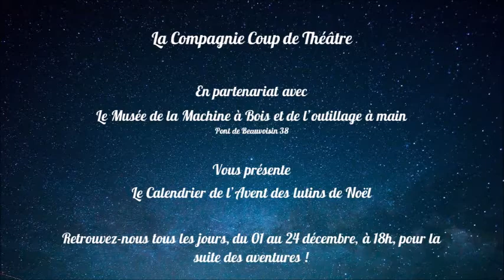18 décembre - Le beug informatique 💻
Oh oh... C'est la pagaille dans l'atelier des lutins de Noël ! 😮

A noter, la vidéo de demain sera publiée à 16h, pile à l'heure pour un goûter-conte de Noël 🤩